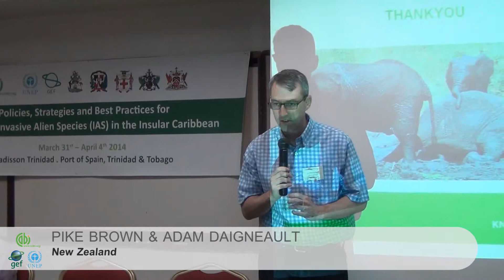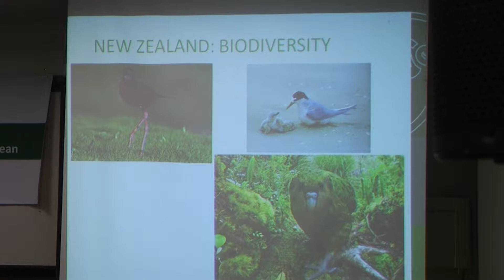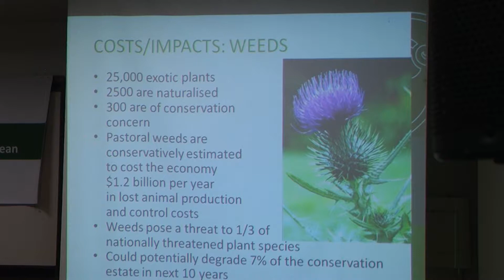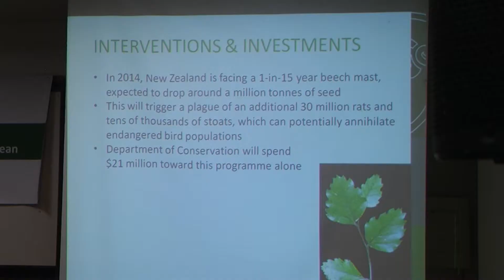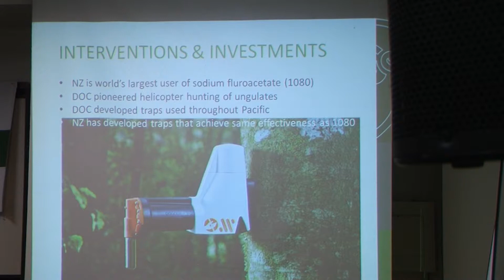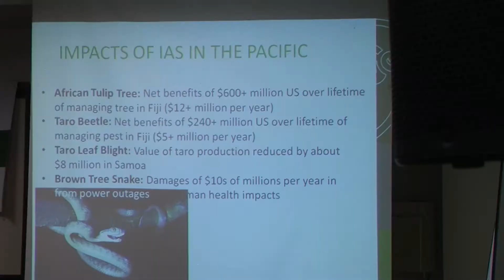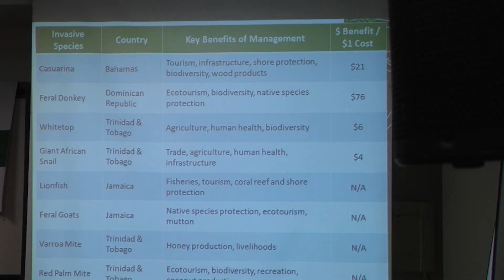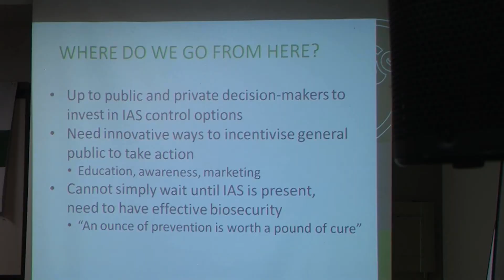04. Pike Brown & Adam Daigneault (Opening)